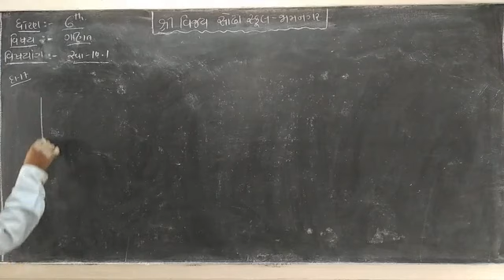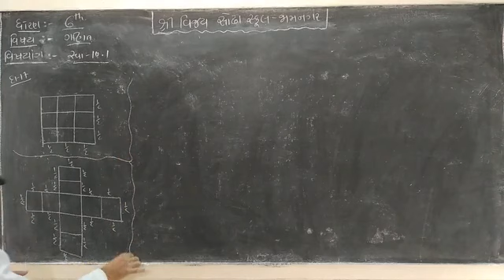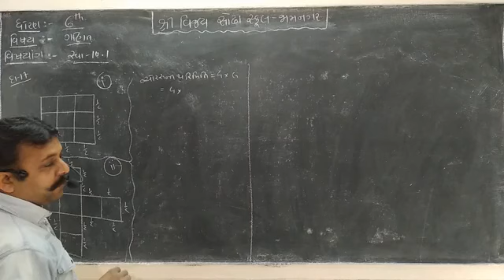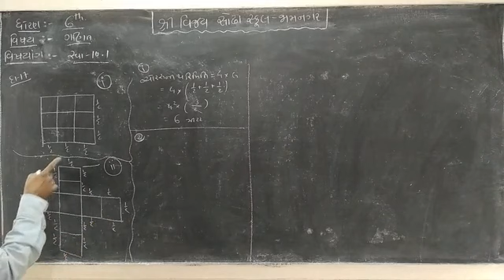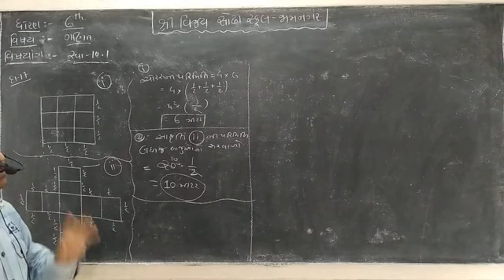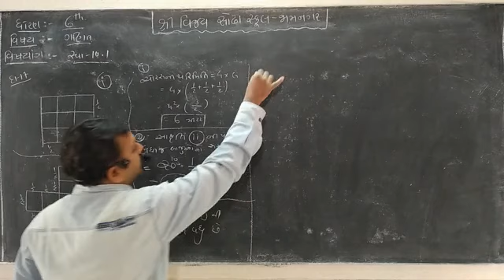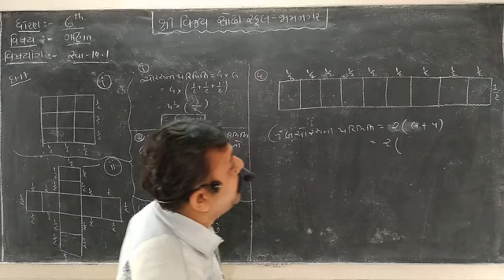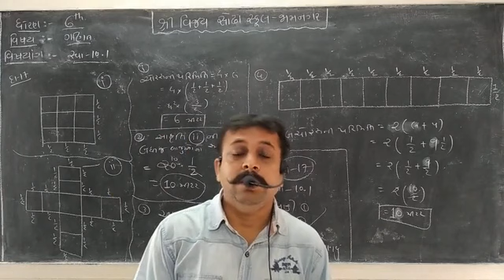STD 6 Mathematics